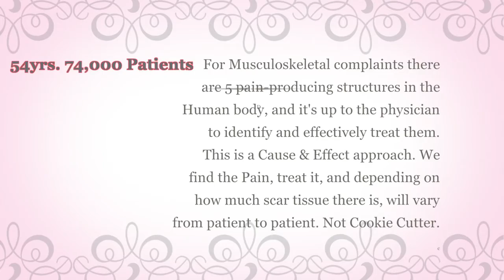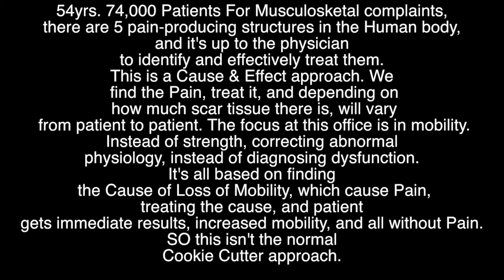How to cure one leg shorter than other& hip